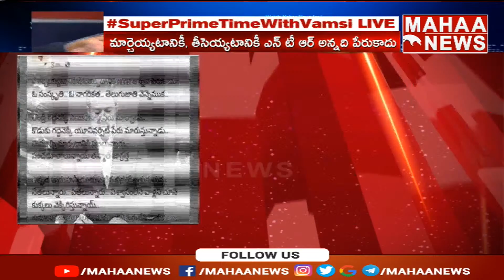జగన్ కు స్ట్రాంగ్ వార్నింగ్.. బాలయ్య డైరెక్ట్ ఎటాక్ : Mahaa Vamsi Analysis On Balakrishna Tweet